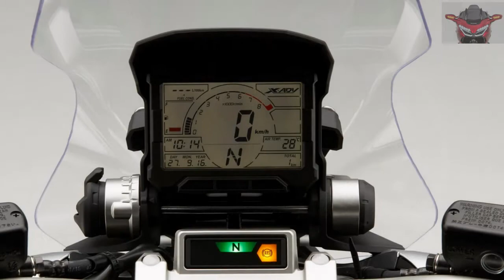Honda X ADV 2018 Off Road Scooter Review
Honda X ADV 2018 Off Road Scooter Review will avaiable for sale after this years 2017